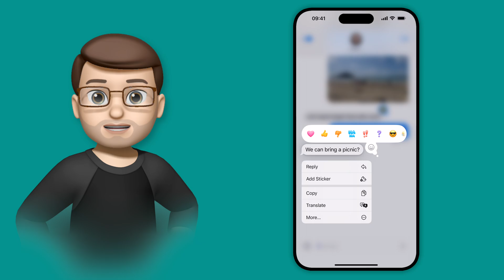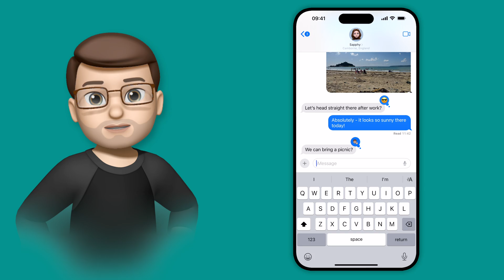How to Customise Tapbacks with Emoji and Stickers in iOS 18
Discover how to use iOS 18’s new Tapback features! Now you can swipe on the reactions bar to add any emoji or sticker to a message, making your responses more fun and personal. Whether you want to use a Memoji sticker or a favourite emoji, this feature allows for more creative interactions. Learn how to access the Emoji and Sticker picker and see how this update changes the way you react in Messages. Watch now to unlock even more customisation in iOS 18!